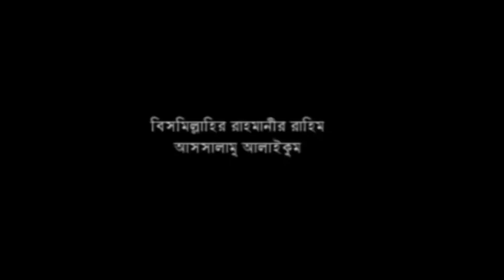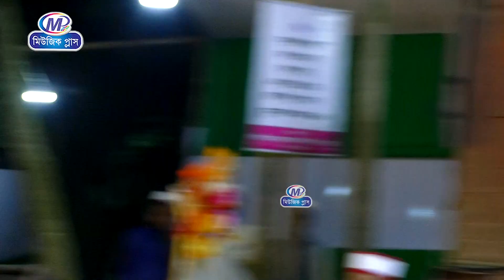টু র্পাট।হাজার যুবক দিনে ফিরেছেন যে বয়ান শুনে ।।সাইয়্যেদ মাখদুম শাহ আল-মাদানী । Saiyed Makhdum Shah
হাজার যুবক দিনে ফিরেছেন যে বয়ান শুনে ।।সাইয়্যেদ মাখদুম শাহ আল-মাদানী । Saiyed Makhdum Shah 2023#new
বিষয় :
বক্তা :